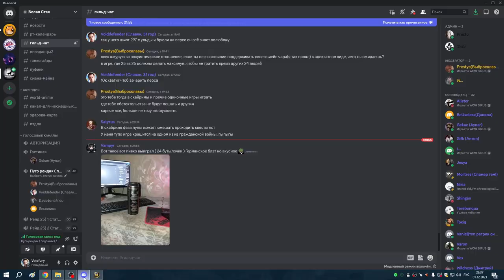1я часть НРБК вар+дк потом биче накс 25 на чиле 01 12 23